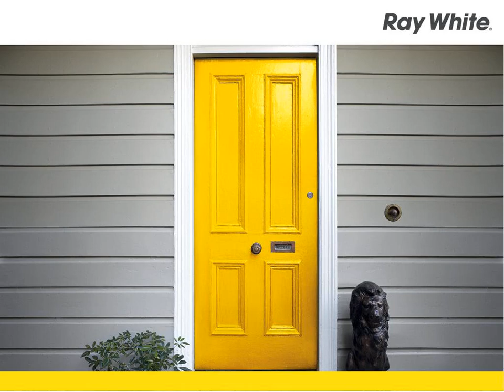D'aguilar - Huge 128 Acres Only 460Mtrs To Town!!! ...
46 Mt Mee Road, D'aguilar
Bill Harris

A rare find! So close to Town with 2 road frontages and is over 2 title deeds. Over 850 mtrs of road frontage with power and town water connected. Fenced and in the past carried a good head of cattle and horses. A nice freshwater creek through the property and abundant shade trees throughout.

This land is not steep, is undulating and can be utilised effectively if managed correctly. Located just 16 mins to the freeway, rail station, hospital, and shopping malls. Local Woolworths recently opened as the Town continues to grow.

Priced at just $1,000,000 and all offers will be presented to the owner.

For further information and to inspect call Bill Harris.

CBO5379979
Ray White Caboolture